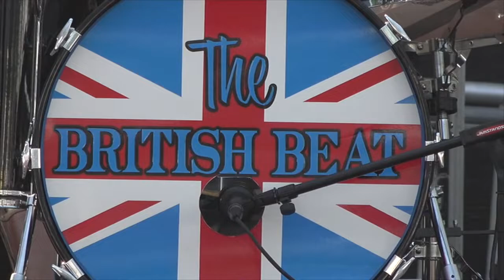NSE-The British Beat-Sounds of the UK 1964-1984